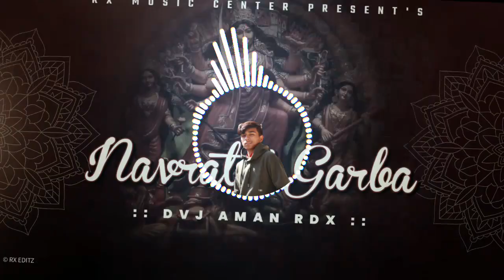Madi Tara Mandiriye Re Ghughra | Gujrati Garba Remix ❤ | Dvj Aman(RDX) Bokaro_RXE:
Download this song in best quality👇👇👇from the mp3 link given below

Best HD Quality Mp3👇👇
Mp3 :-

❌❌WARNING❌❌
No Fake Strike Otherwise you will Be in a Problem..